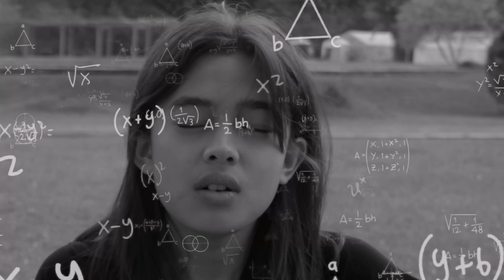MUKBANG SAMYANG NUCLEAR + BON CABE LEVEL 50!!! OTAK SAMPE NGE-LAG!! Feat. GEMA VYANDRA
Hai guys, Aqeela disini…
Kali ini aku mukbang bareng sama Gema, kita challenge ga nanggung-nanggung pake SAMYANG NUCLEAR!! Awal-awal sih masih oke yaaa tp lama-kelamaan meledak juga di mulut. Ditonton sampe abis yaa, kira-kira siapa ya yang menang challenge ini?

Yuuukk boleh komen dibawah, kira-kira aku bikin konten apa lagi yaahh???